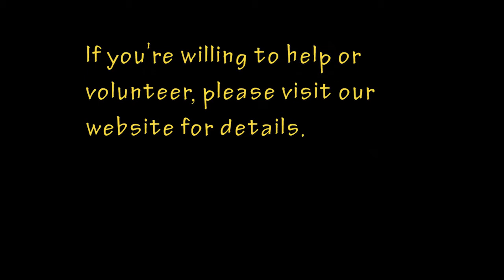Meet Henry and Louise Colucci of C.A.T.S. INC.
CATS, INC., founders Henry and Louise introduce their non-profit organization and their life's work.  CATS, INC., provides free animal food for those colony caretakers unable afford the necessary food.

If you're wondering about the little kitty in the video, she's feral, but being medically treated and fed by a surrogate mommy cat.  Once she's strong enough, she'll be released back to her colony caretaker.